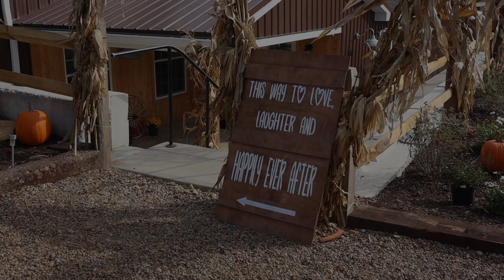Uriah & Randi Video